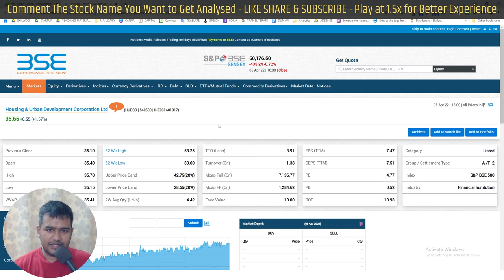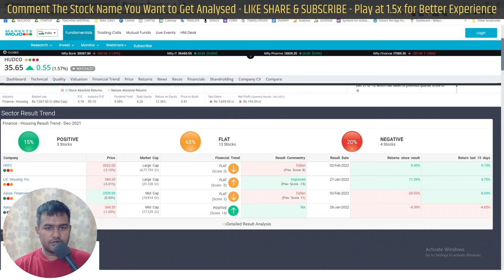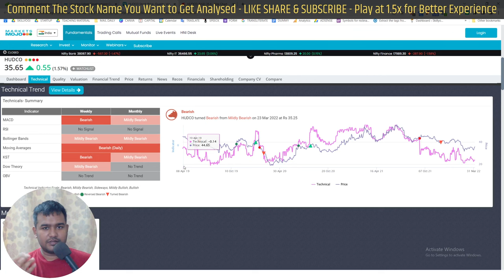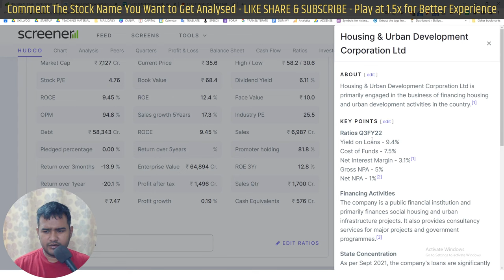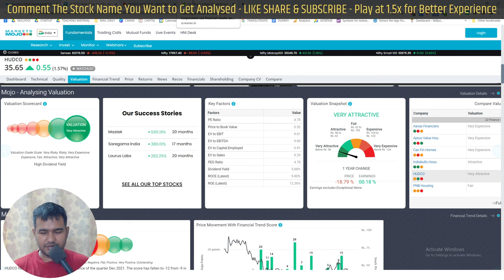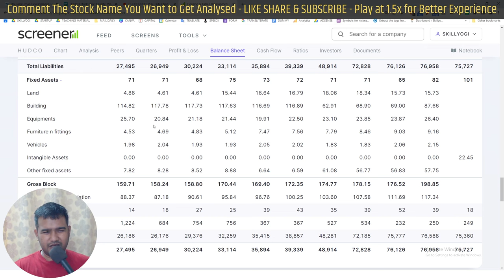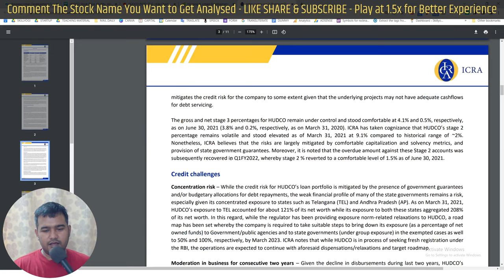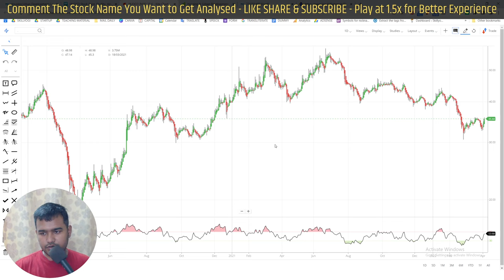Housing & Urban Development Corporation Ltd HUDCO Stock Analysis Hindi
Housing & Urban Development Corporation Limited Fundamental Stock Analysis in Hindi

HUDCO share
HUDCO share news
HUDCO latest share news

HUDCO Stock Analysis Hindi
Housing & Urban Development Corporation Limited Fundamental Stock Analysis
Should You Buy Housing & Urban Development Corporation Limited Share
Housing & Urban Development Corporation Limited Share Analysis
Housing & Urban Development Corporation Limited Stock Analysis
Housing & Urban Development Corporation Limited Technical Analysis

Hudco Share News Today,Hudco Share News,Hudco Share Latest News,Hudco Share Price,Hudco Share Latest News Today